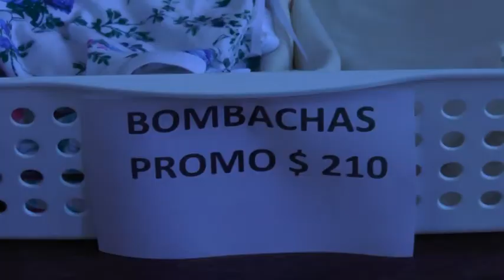Patricia y Marilés - Frida Lencería - Outlet y excelentes propuestas en el local comercial